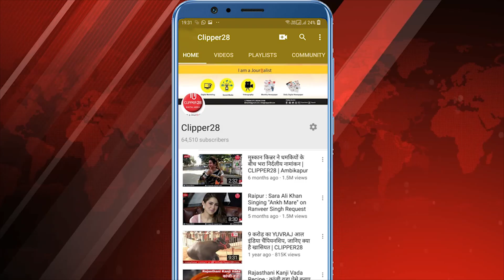कटघोरा पुलिस ने मनाया 31वा राष्ट्रीय सड़क सुरक्षा सप्ताह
Chhattisgarh News : कटघोरा पुलिस का सड़क सुरक्षा कार्यक्रम, स्कूली बच्चो द्वारा किया गया रैली का आयोजन।

17 जनवरी को कटघोरा पुलिस के द्वारा 31वा राष्ट्रीय सड़क सुरक्षा सप्ताह मनाया गया जिसमे स्कूली बच्चों ने सड़क पर रैली निकालकर लोगो को सड़क सुरक्षा के विषय मे संदेश दिया।इस पूरे आयोजन में कटघोरा पुलिस , ट्रैफिक पुलिस,स्कूली बच्चो सहित स्कूल के शिक्षकों की अहम भूमिका रही।थाना प्रभारी रघुनंदन प्रसाद शर्मा ने सड़क नियमो का पालन नही करने से हो रही दुर्घटनाओं से अवगत कराया और सभी को नियम पालन करने की जानकारी दी।बिना हेलमेट के दो पहिया वाहन ना चलाये,हेलमेट आपकी सुरक्षा के लिए बनाया गया है गाड़ी चलाते समय उसका प्रयोग करे ताकि दुर्घटनाओं से बचा जा सके। वाहन हमेशा धीरे चलाये तेज ना चलाये।

थाना प्रभारी ने यह भी बताया कि कई स्कूली बच्चे दो पहिया वाहन से स्कूल जाते हैं वे भी पूरे नियमो का पालन करे और अगर नही करते हैं तो पुलिस उन पर कार्यवाही कर सकती है।बिना लाइसेंस के वाहन ना चलाये और सड़क सुरक्षा के नियमो का पूरी तरह पालन करे।